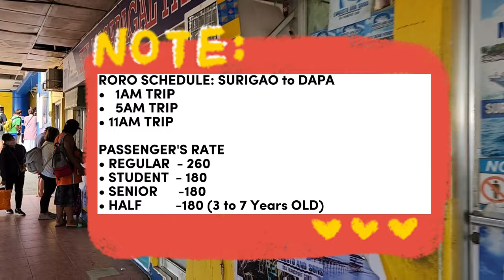WOW SIARGAO 2022 | Travel Day | Davao City to Siargao | Kukumeigh Travels to Siargao Part 1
Siargao Travel Series Part 1. It's our travel day from Davao City to Siargao via land and sea. It took us around 15 hrs in order to reach the beautiful island of Siargao.